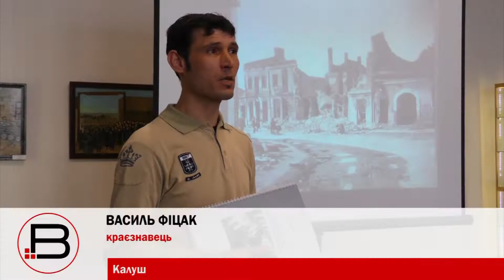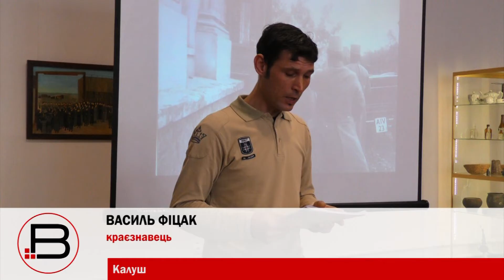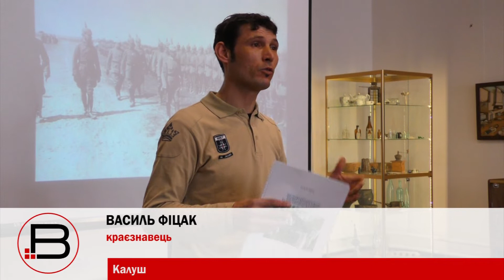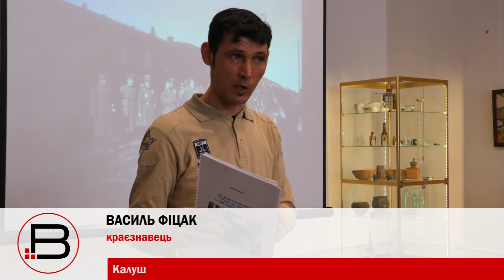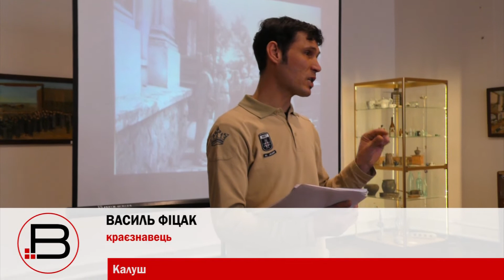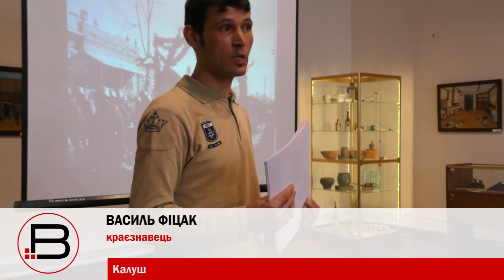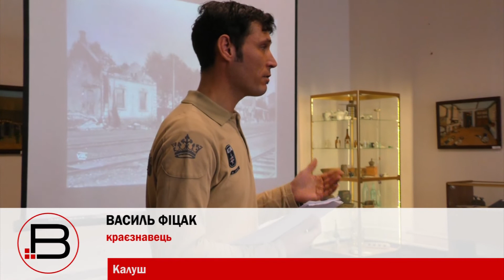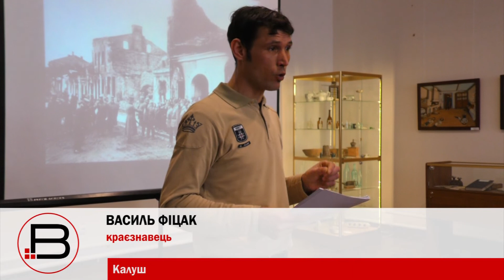Австрійські організації зацікавилися історією поховань на Височанці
У краєзнавчому музеї Калущини відбулася презентація знахідок та матеріалів краєзнавця Василя Фіцака. Серед них — кераміка XVII — початку XX cт., предмети глиняного, поливаного посуду, аптечне скло та речі часів Першої світової війни.